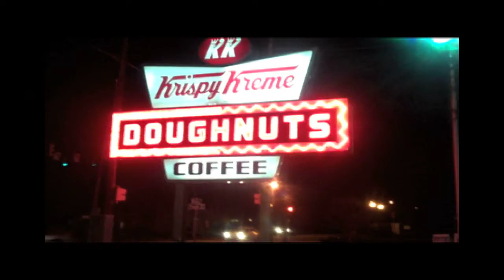Joel and Josh visit Krispy Kreme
A late night trip downtown Raleigh to Krispy Kreme with Josh